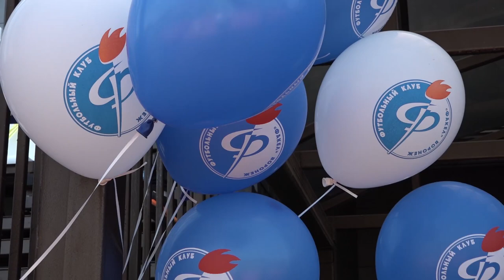Церемония открытия Кубка Академии Факел им. Проскурина